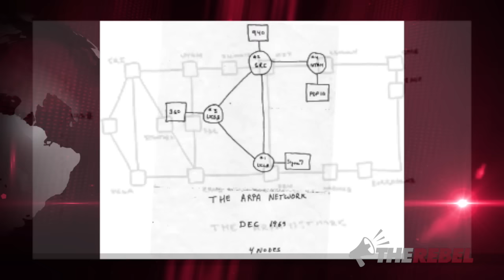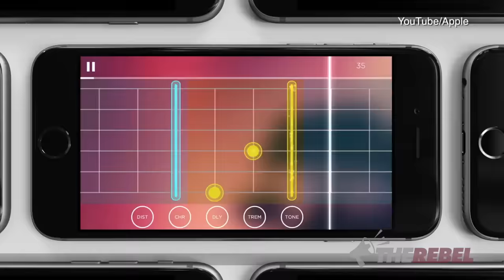Today in History: Precursor to internet arrives, opens floodgates to virtue and vice (1969)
John Robson of TheRebel.Media reports, on Oct. 1969, just after men first set foot on the moon, humans managed the first-ever computer-to-computer link through ARPANET, precursor to the Internet. And opened the floodgates to remote surgery, all the knowledge of mankind a click away, and Twitter, cat videos and discussions that invariably spiral into off-colour diatribes that dead-end with a fatuous comparison to Hitler.

The technical achievement was certainly remarkable. From text on X-, Y- or Z- protocol bulletin boards to “Mosaic,” the first “browser” to put all the pieces together, assembling text, sound and images, to email, digital banking and today’s fibre-optic cable and Netflix all available through that thing in your pocket that used to be a telephone. But the use humans made of that technology was predictably depraved as well as elevated; for thousands of years men and women lived full satisfying lives without knowing what “Facebook” or a “nude selfie” was and arguably they were better off for it.

If you want to know what went wrong, well, thanks to human ingenuity there is of course an app for that. It’s the one that turns your cellphone into… a mirror.